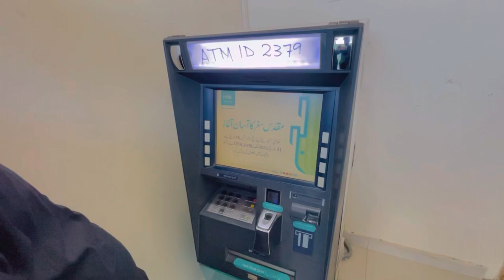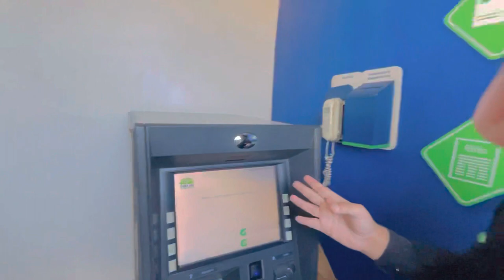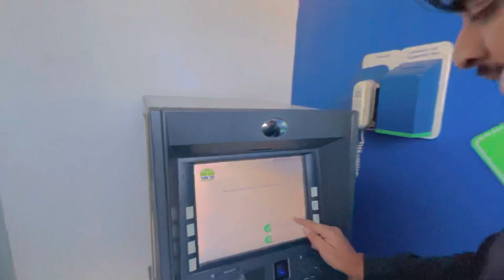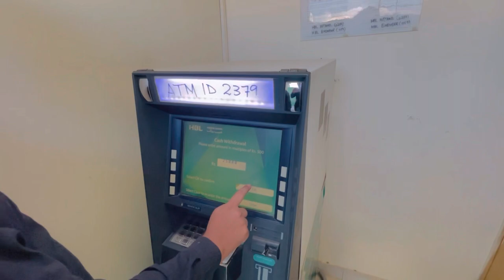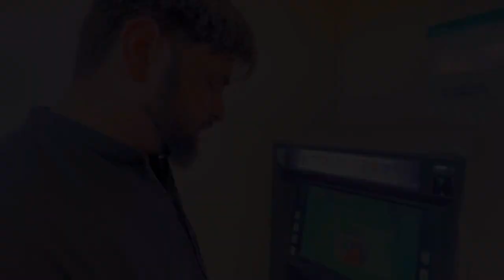First time cash withdrawal from ATM machine ||village life ||daily routine vlog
In this video ill tell you about pendu first time withdrawal cash from atm machine